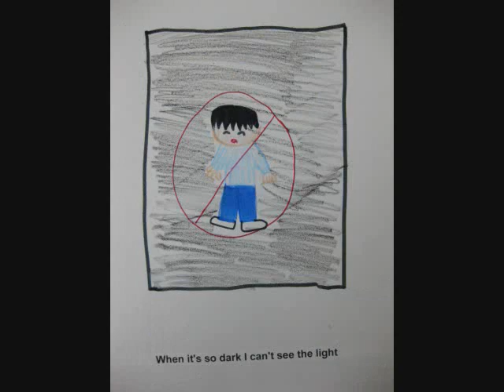ESL class project: Said the Whale - The Light Is You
I teach English in Busan, South Korea and created this music video with my winter camp students. The students were in grades 3-5 and were given the task of illustrating the lyrics.

The song is "The Light is You" by Vancouver band Said the Whale.

For more information on my experiences teaching in South Korea, you can go